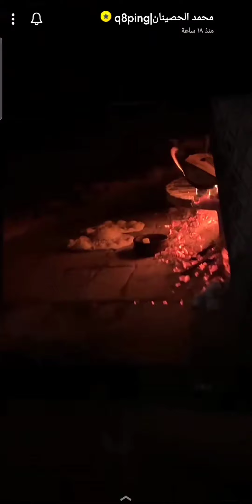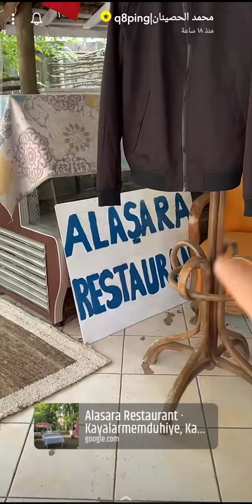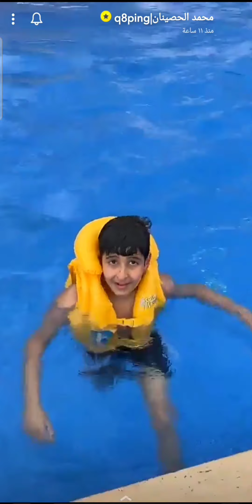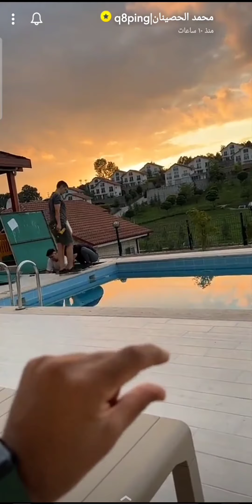رحلة تركيا مع العائلة 🇹🇷 | الفطور في القرية الابخازية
عنوان المطعم الابخازي
Alasara Restaurant

. مفضلتي على خرائط قوقل